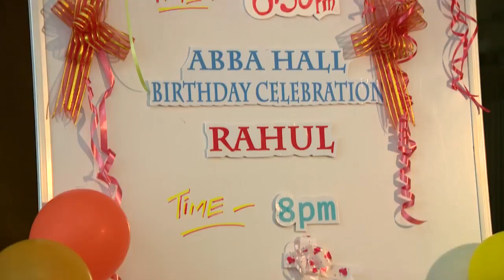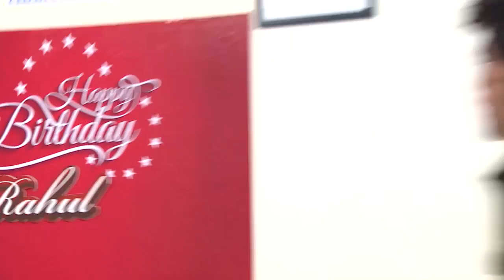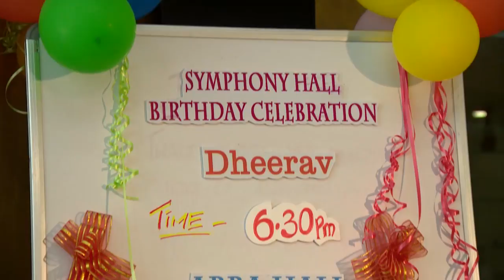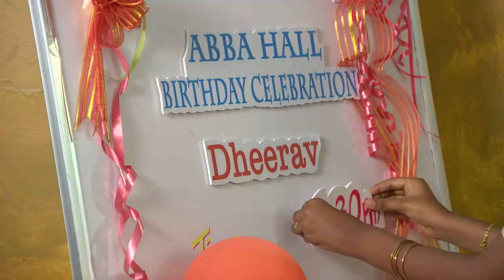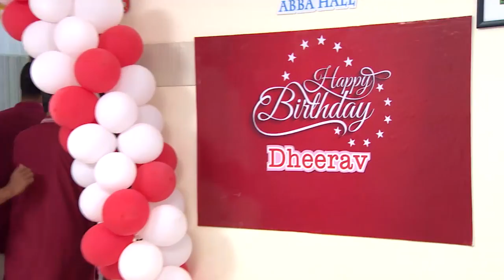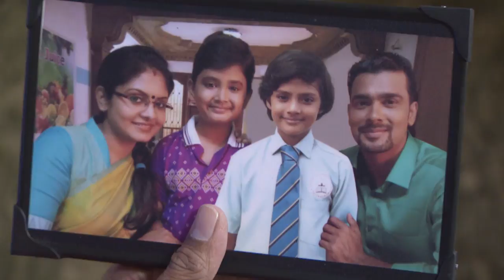PARASPARAM 1245 TD 02 09 2017